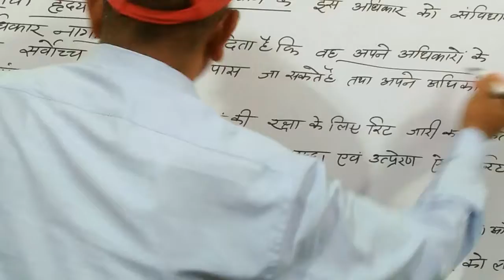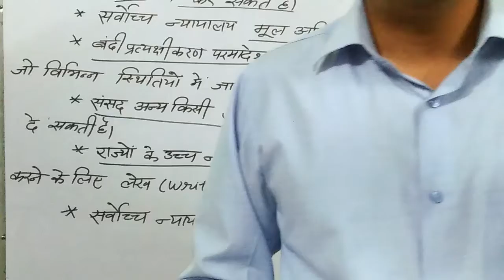संवैधानिक उपचारों का अधिकार